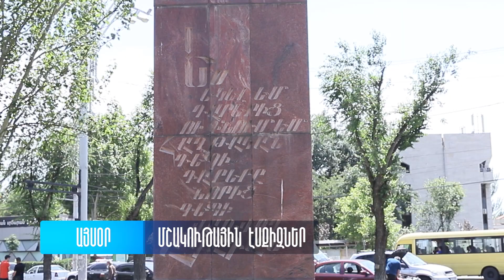«Մշակութային էսքիզներ» հաղորդաշարը դիտեք այսօր՝ 19:30-ին, հանրայինի եթերում